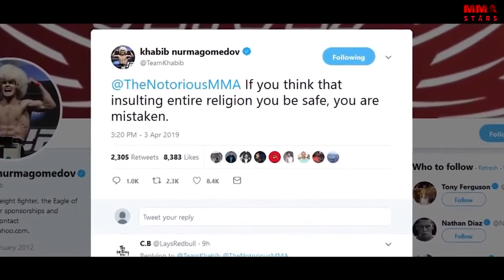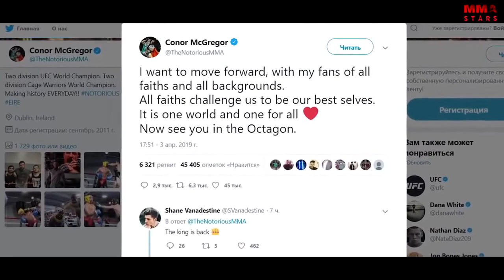Conor McGregor reveals shock detail about Khabib fight after announcing fight talks